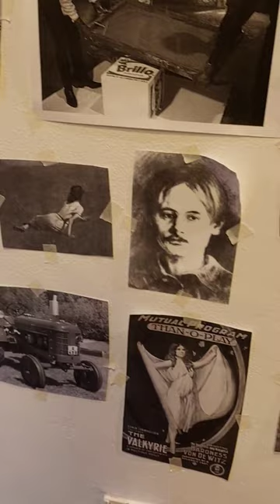References. Victor Finnigan. POP art. "A Blue Rrose". Larrys corner. Grindsgatan 35. Skanstull.